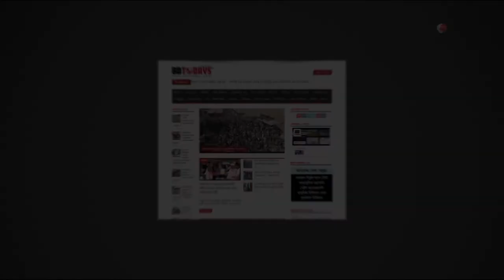আপনার বাচ্চা কি হাঁটতে পারে না? তাহলে ভিডিওটি দেখুন || Apnar baccha ki hatte pare na?